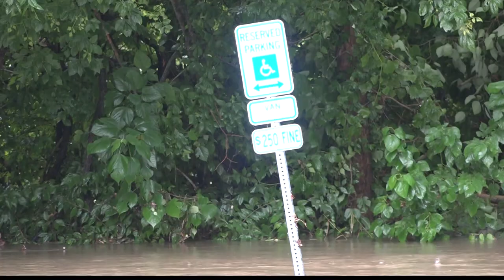Flooding impacts Metro East communities after historic rainfall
Flooding in the Metro East was so intense that multiple neighborhoods in St. Clair County had to be temporarily evacuated, but some areas saw even more damage.

“The radio has been crazy all morning,” said St. Clair County Emergency Manager Herb Simmons. “A lot of people are making mistakes trying to drive through the water, so we’ve got boat rescues going on throughout the county.”

What started as an early morning call for a water rescue quickly turned into an all-hands-on-deck evacuation of roughly 40 dogs at the St. Clair County Animal Shelter.

“All of the puppies and the kitty cats have a dry place for right now,” said Simmons shortly after the animals were transported to a St. Clair County Highway Department garage.